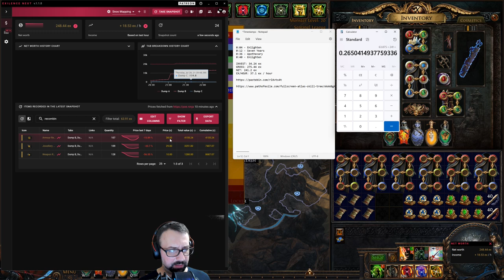MAPS 501-600 [TAKE SIX] of Hunting the Apothecary - Preparation & (Personal) Results (37ex/hour)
The sixth set of 100 maps was really solid with good RNG yet no major outliers. I decided this time to focus exclusively on Sentinel rewards from Sentinels, and the results were a bit surprising. I hadn't factored in just how many sentinels would drop (which would feed into me acquiring even more well-rolled sentinels). 37ex per hour was the result over the course of 6½ hours. Roughly a quarter of that was recombinator drops.

The gambling results were dead even, although good for the high-stakes portion. Lots of successful double corruptions on Tawm's but still no +1 socketed gems.

0:00 - Setup
8:13 - Highlights
25:18 - Results
40:39 - Gamble

Cliff Notes:
Target: Divination cards, Raw currency, Cluster jewels, Recombinator bases, Sentinel rewards
Maps: 100x T16 Crimson Temple double-corrupted rare quality
Kirac Bench: Domination
Scarabs:  Polished Ambush; Polished Divination; Polished Harbinger; Polished Elder
Sextants: +2 Strongbox Corrupt/Rare, Strongbox 500% Quantity, Deli Mirror, Hunted Traitors/8-mod Corrupt Maps
Investment: ~48c/map
Results can be found in the video.

Link to the first of the full farm videos on twitch